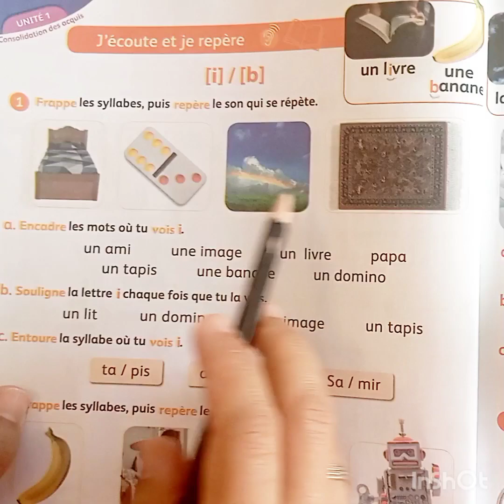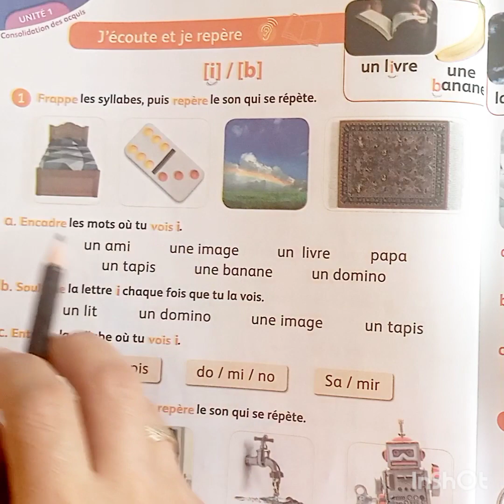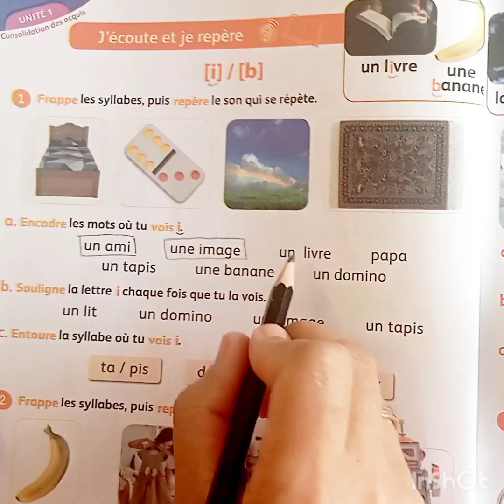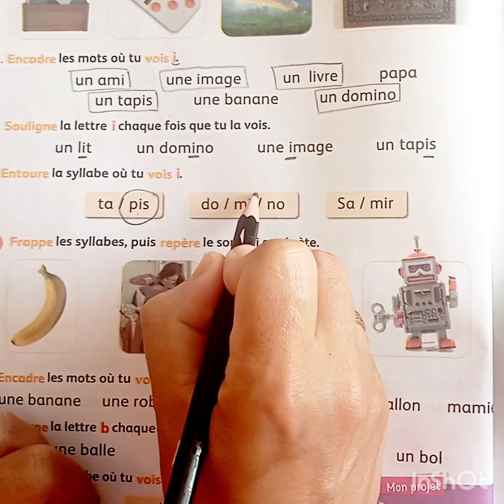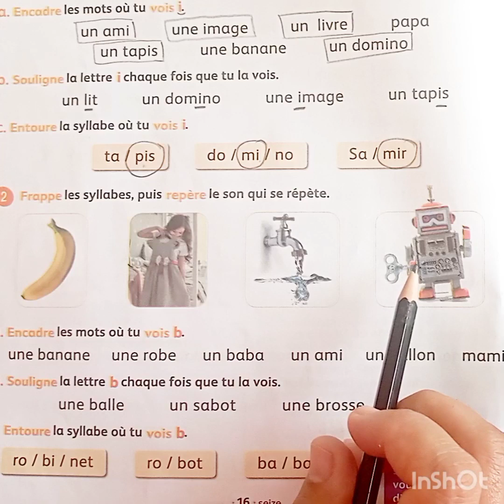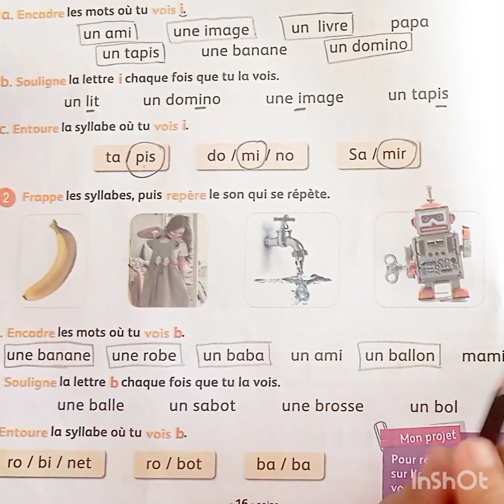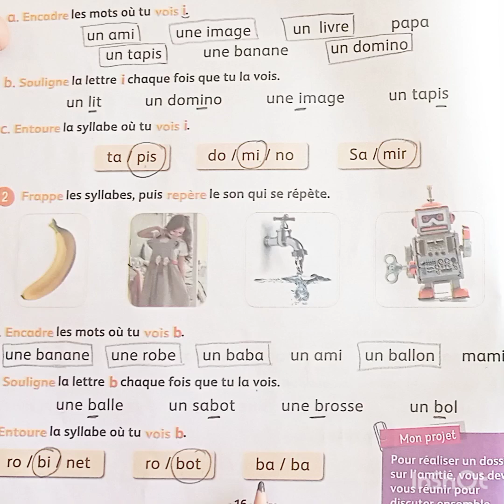Mes apprentissages en français 3é année primaire page 16